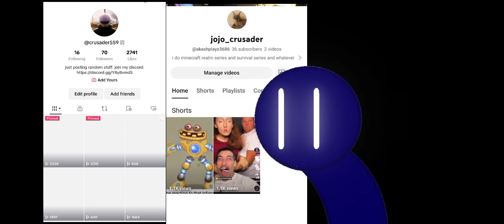horror frights #10: granny hits hard, but I can hit harder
Hey guys :)
I hope you enjoy the video. As you can see this is the 10th episode of the horror fright series. I forgot to say that in the video but I am aware of it.

But for now I will be trying to post more frequently :)